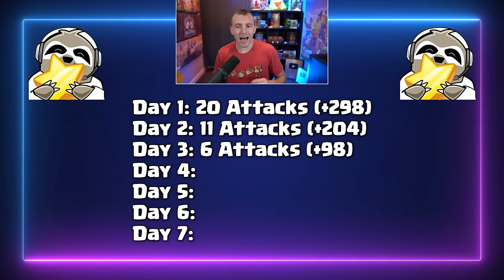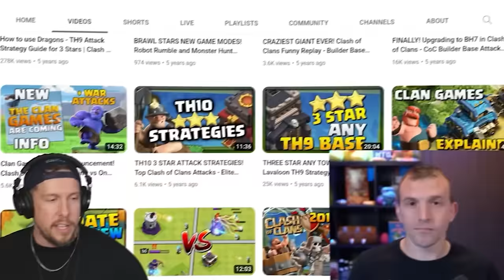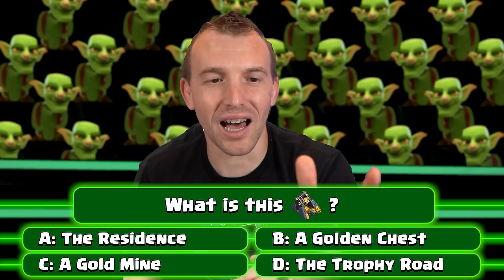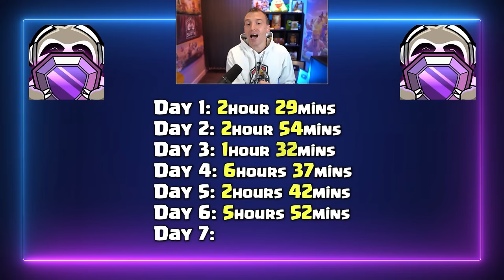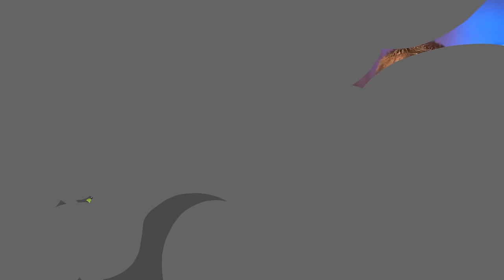I Beat Clash of Clans with a BROKEN Account!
0 - 5,000 Trophies in 7 Days with a Broken Clash of Clans Account! Judo Sloth Gaming attempts to Beat the Game like never before. This Town Hall 15 base has NO heroes as we bypassed upgrade limitations with purchases when creating it. This video took close to 300 combined hours of work so I really hope you like it.

Join 'The Dojo' to gain Exclusive Perks by becoming a Member of the Judo Sloth Gaming YT Channel

Thank you for using Code 'Judo' in Clash of Clans to support me

► Judo Sloth Gaming is a mobile gaming channel focused on Clash of Clans. You will see a variety of videos focused on being Educational but Entertaining! You will find Informational Guides on Everything in CoC. Clash On!